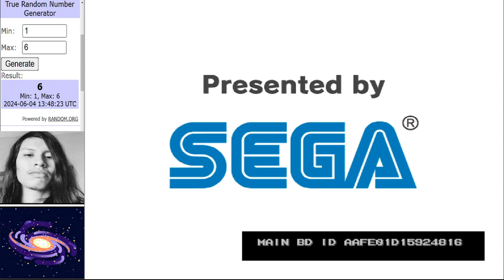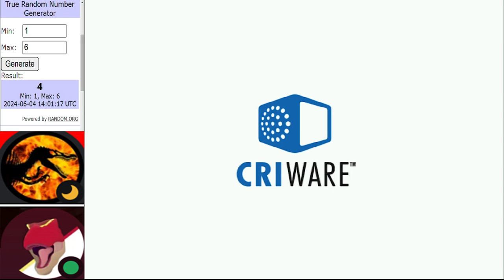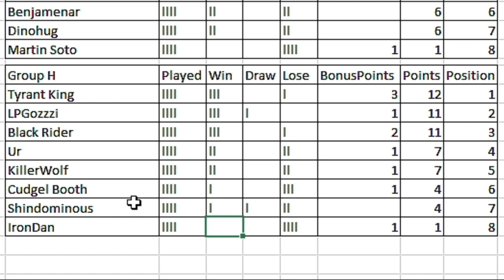Dinosaur King Arcade Tournament | WCVI Group Stage | Group H Round 4 古代王者恐竜キング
Matches in this video:
Shindominous vs CudgelBooth
KillerWolf vs Ur
IronDan vs LPGozzzi
Main Event:
BlackRider vs TyrantKing